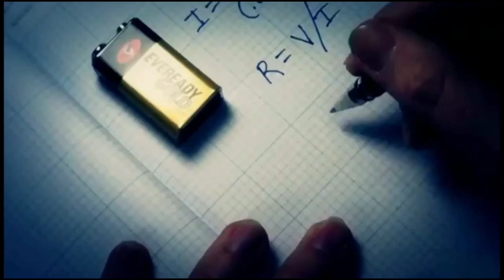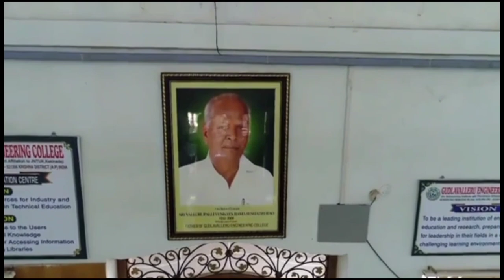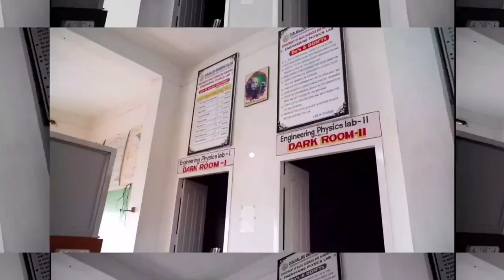SRGEC video Promo❤️